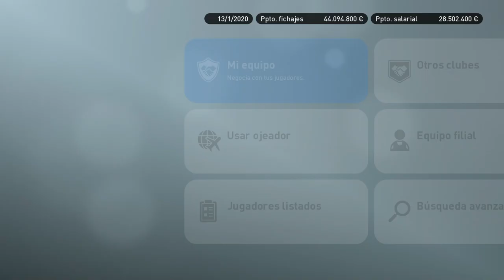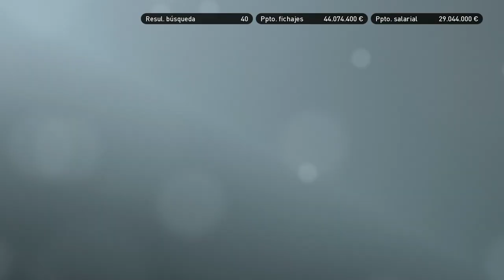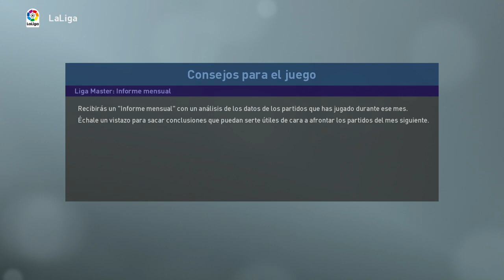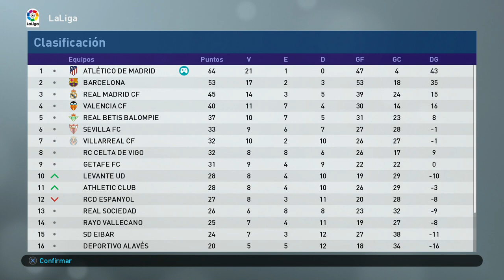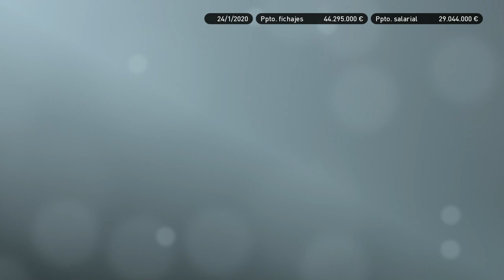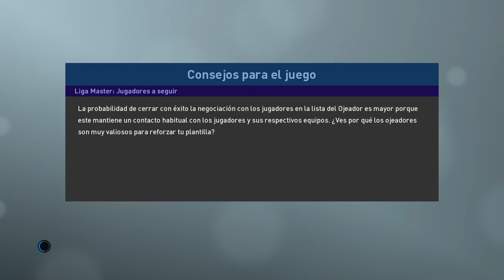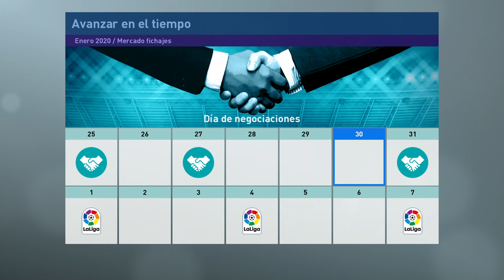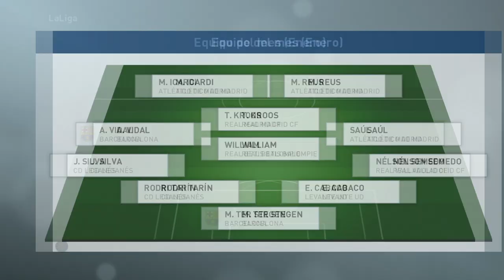PES 2019 LIGA MASTER | ATLÉTICO DE MADRID | FICHAJES DE FUTURO #17